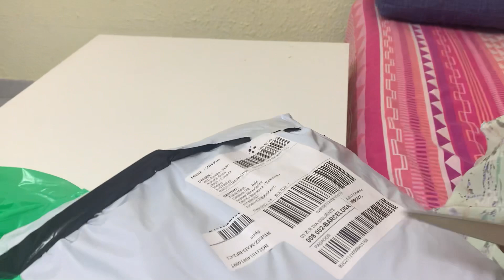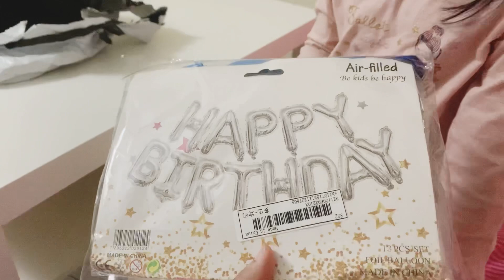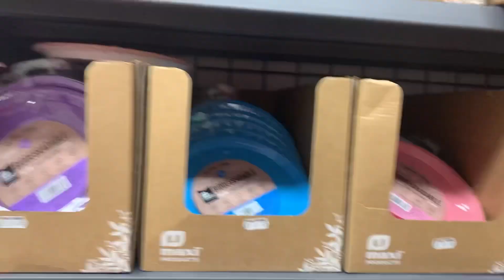মাহার Birthday Party জন্য কি কি শপিং করলাম |Birthday Party Preparation